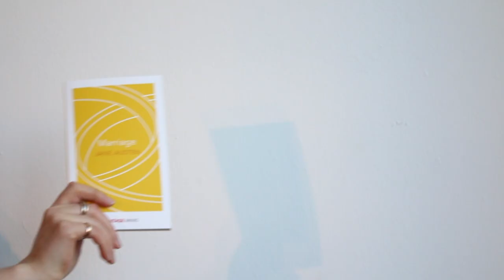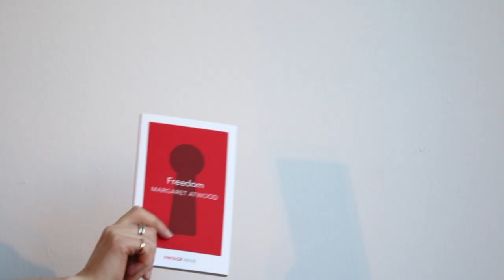Vintage Minis: The little friends you have to meet...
We took the Vintage Minis, our series of short books on life's big themes and moments, to Foyles Charing Cross for a little adventure in window dressing... The design was dreamt up by the Vintage design team.

Our editors have compiled a handy guide to the whole series of 30 books – will you start with Margaret Atwood on Freedom? Rose Tremain on Friendship?

SIGN UP to our newsletter to be the first to hear about new releases, giveaways and more